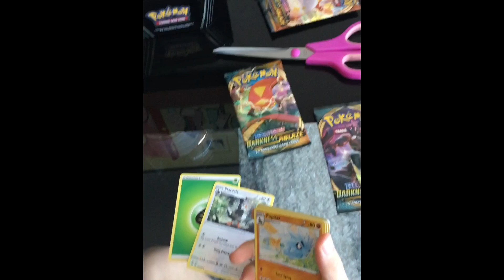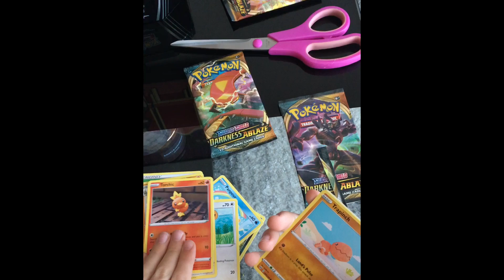Darkness Ablaze single booster pack opening # shorts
Single darkness ablaze opening